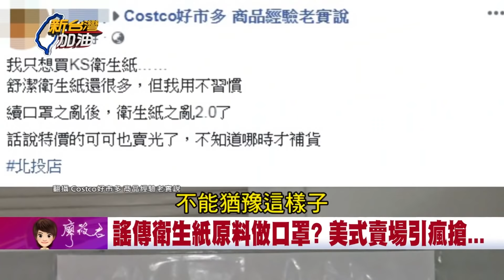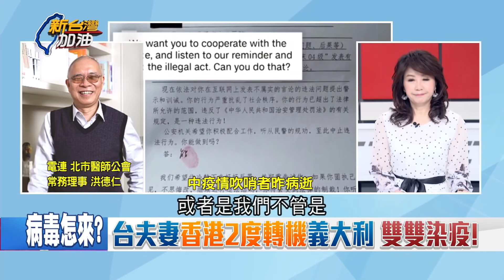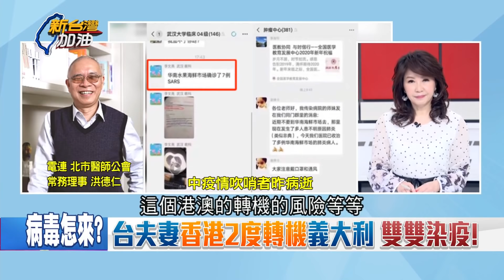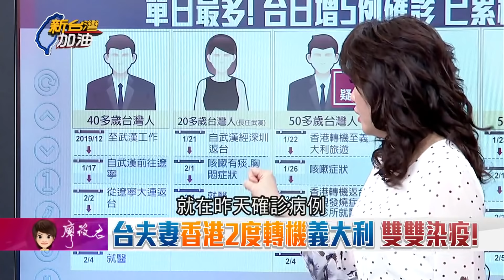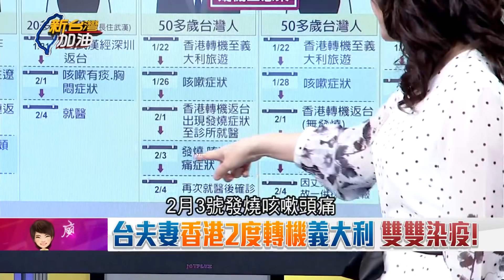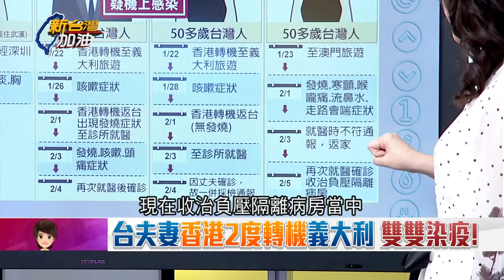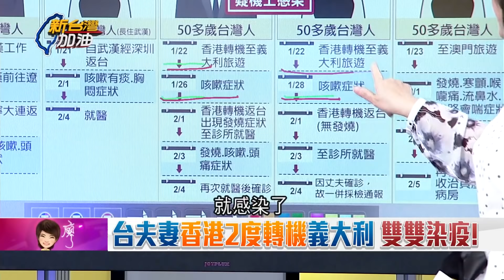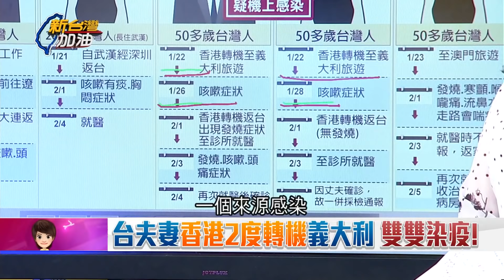檢疫大挑戰!郵輪寶瓶星號明(8)返台 陳時中:一人確診全員留船隔離!1709名台灣人:我們要回家!｜廖筱君主持｜【新台灣加油PART2】20200207│三立新聞台